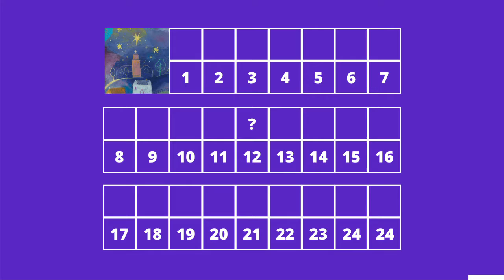Skøyen kirkes adventskalender: Luke 12 og info om julaften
Nå får du vite hvordan du kan feire jul i Skøyen kirke! Prestene gir informasjon om hva som skjer i og utenfor kirka på julaften 2020. Vel møtt!

Finn svar på spørsmålene våre dag for dag, og samle opp bokstavene du finner. Når jula kommer, finner du løsningsordet.